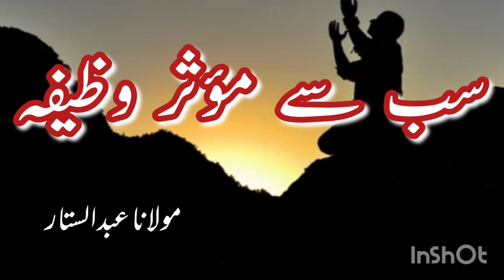دعا کا وظیفہ۔ مولانا عبدالستار